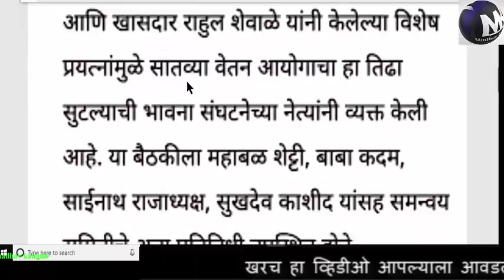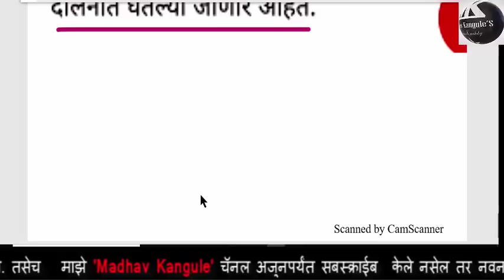ब्रेकिंग न्यूज, सातवा वेतन आयोग या कर्मचार्‍यांनाही लागू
नगर पालिकेच्या कर्मचार्‍यांनाही आयोग लागू | सविस्तर बातमी साथी विडियो पहा |